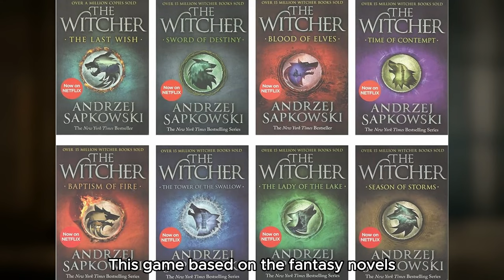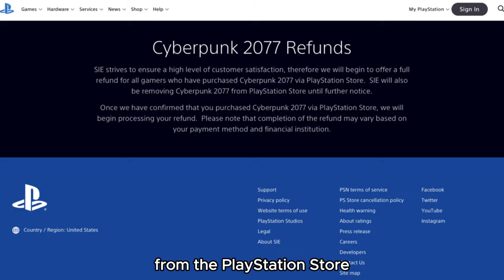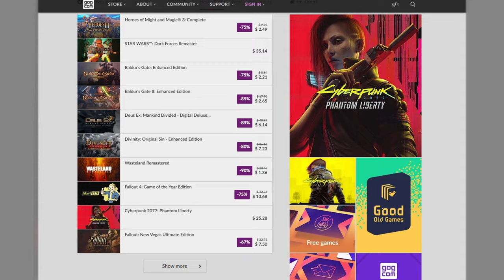The Tale of CD Projekt Red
Join us as we dive into the remarkable history of CD Projekt Red, the powerhouse behind the globally acclaimed The Witcher series and Cyberpunk 2077. From its humble beginnings in Warsaw, Poland, in 1994, discover how CD Projekt Red evolved from a small video game distributor into one of the most influential developers in the gaming industry. This documentary-style video explores key milestones such as the creation of the REDengine, the challenges of adapting Andrzej Sapkowski’s books into the Witcher games, and the ambitious development of Cyberpunk 2077. We’ll also cover the controversies, the highs and lows, and the strategies that propelled them to success. Whether you're a fan of Geralt’s adventures in the gritty, monster-filled Continent or the cybernetic chaos of Night City, this video is your all-access pass to the innovation, passion, and determination of CD Projekt Red.